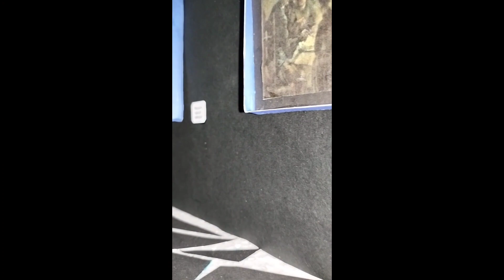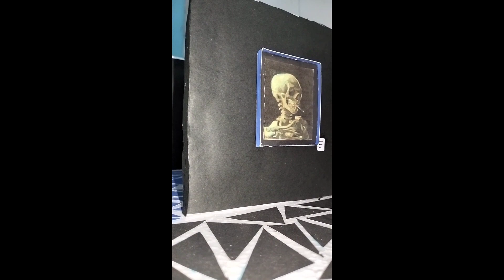MINIATUR PAMERAN SENI RUPA "VINCENT VAN GOGH ART EXHIBITION" || kelas IX